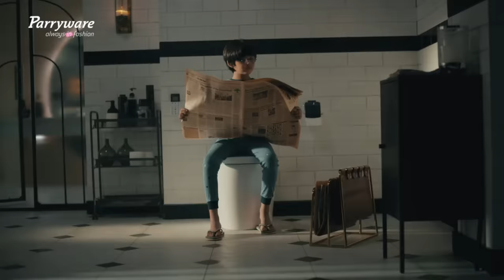Parryware YOUROOMS | Your space. To be yourself. | Malayalam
A bathroom is a space where you are your rawest, truest self, a place where you shed all your inhibitions and express your innermost desires, a space that lets YOU be YOU! Being free is being YOU and that will be AlwaysInFashion.

Encapsulating this thought is Parryware YOUROOMS – a space that brings out your true self.

Parryware YOUROOMS. Your space. To be yourself.